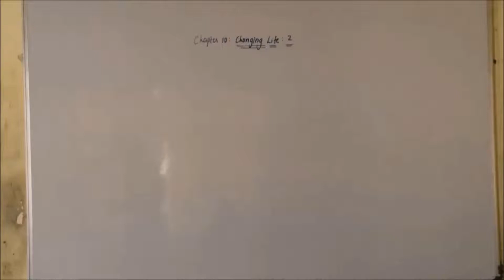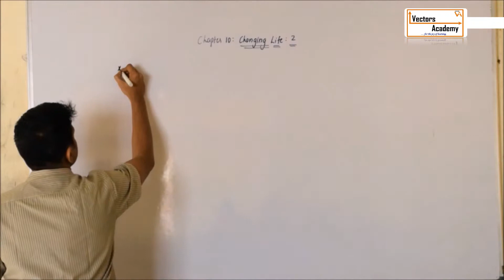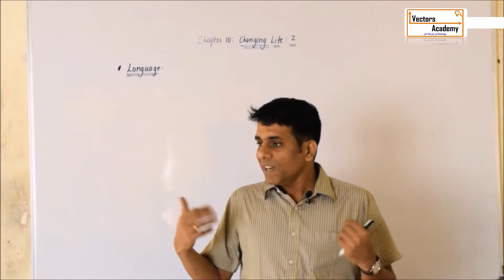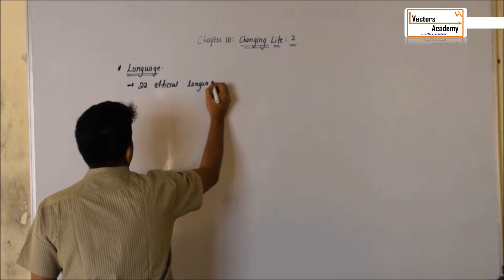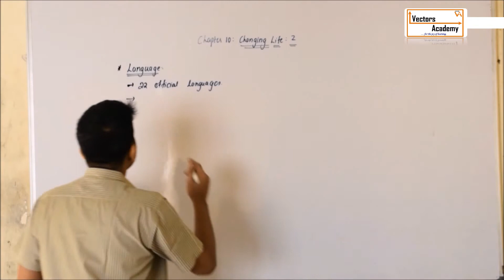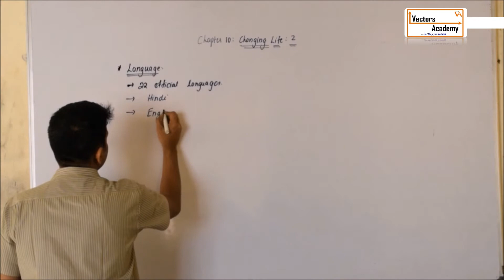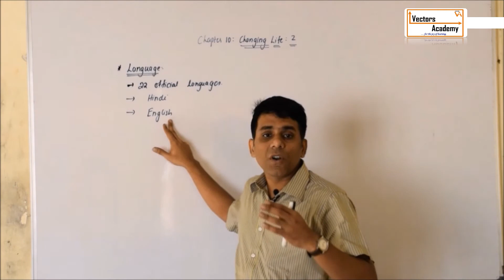Std IX_Changing Life 2_Languages_lecture 1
This Video is as per the New Syllabus (2017) of the Maharashtra Board. It explains the  Languages  part of Chapter 10 of History (Changing Life:2).